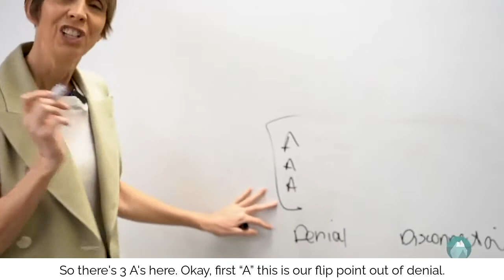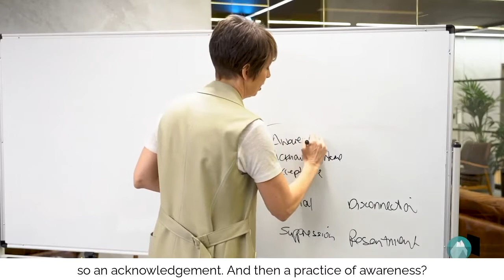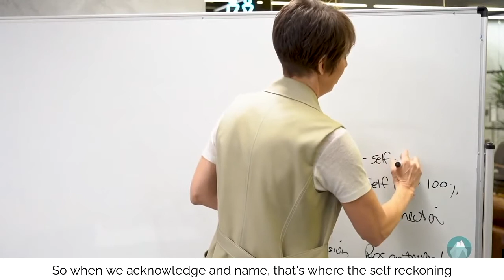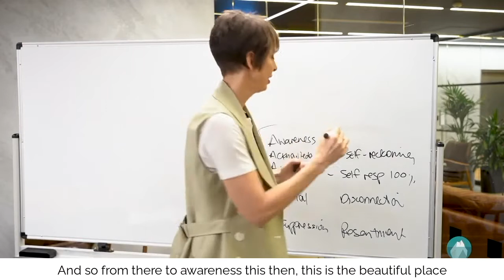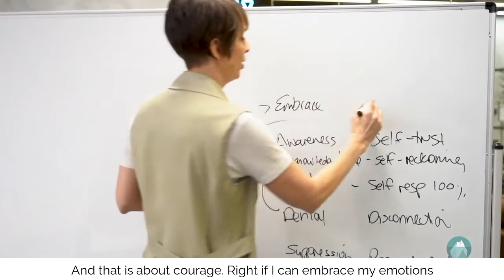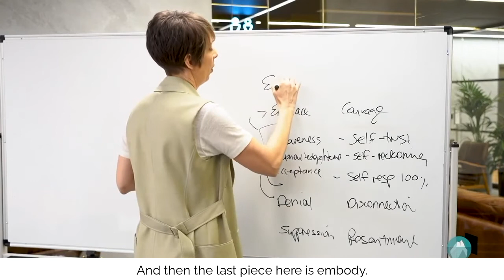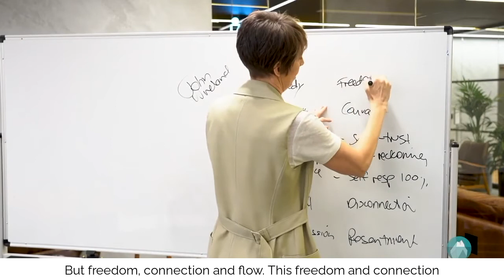What To Do When We Deny Our Emotions - Video 2 of 4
Avoiding and denying our emotions keeps us small. In this quick insight (Video 2 of 4) taken from our live event "How to Embrace Your Emotions and Be Your Most Powerful Self", I share the 3A's that will help you move from avoiding your emotions and continuing to react the same way, to processing your emotions in a healthy way to lead, connect and communicate with greater influence.

For Women in Business and Leadership,